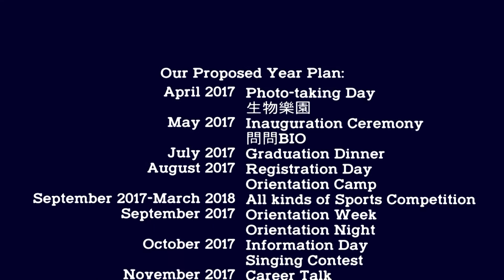BIOLOGY X Genealogy Promotion Video 2017-2018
Promotion Video of Genealogy, the Nominated Cabinet of Biology and Biotechnology Students' Society, HKUSTSU, Session 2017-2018

Promotion Period: 1st-3rd, 6th-10th, 13th-17th February, 2017

Polling Dates: 23rd-24th February, 2017